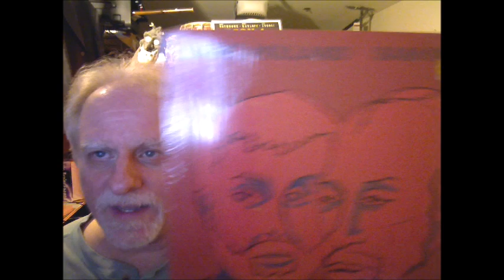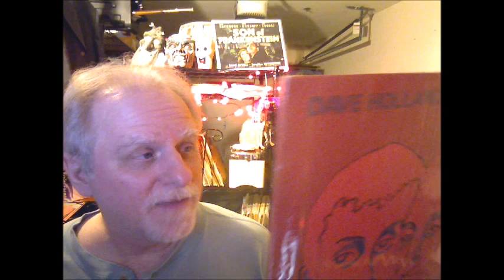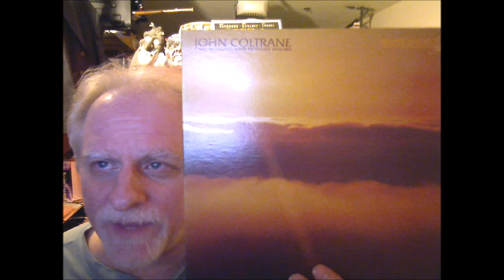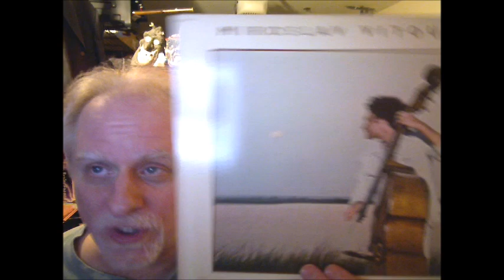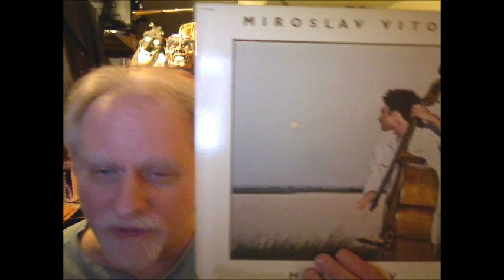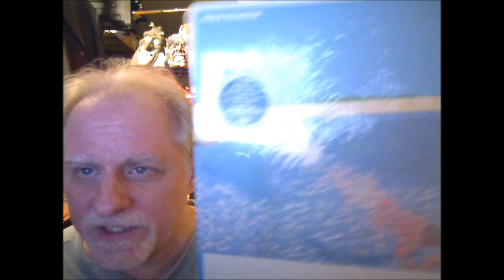Tales From The Garage #76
Me at Amazon UK
Me at Amazon US
Also at iTunes
Me at BandCamp:  garyhayden.bandcamp.com.